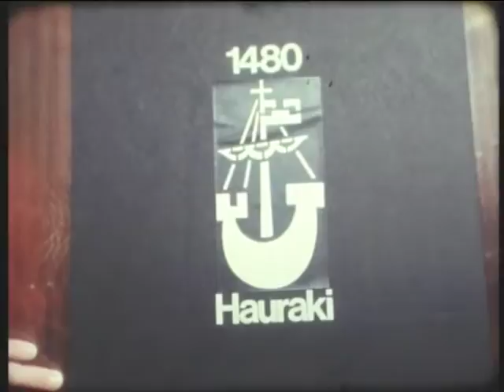Radio Hauraki - "Clapper Board"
"Kevin Black" with "Hudson & Halls" -  TV Commercial
Filmed in the early 80's, transferred & edited by Patrick Monaghan in 2003.
This 16mm news film (7240 mag stripe) was originally transferred to video tape at TV2 Studios in Shortland Street.